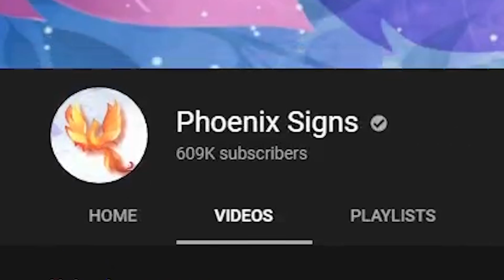this fortnite rip off is better than fortnite 😂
🔔 Slap them Notifications So You Don't Miss a Video!